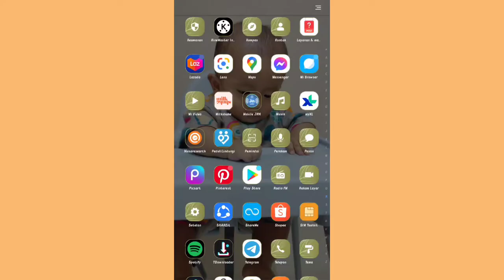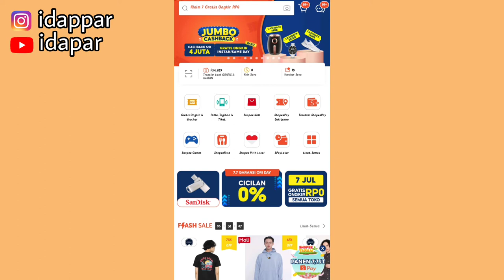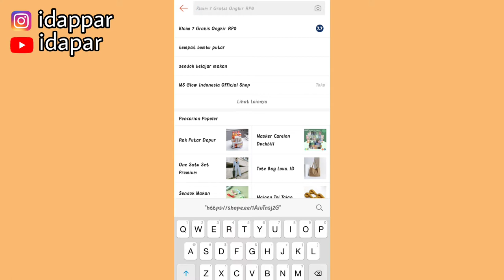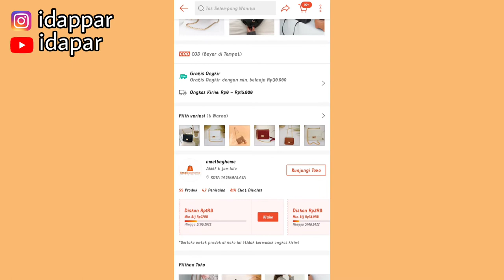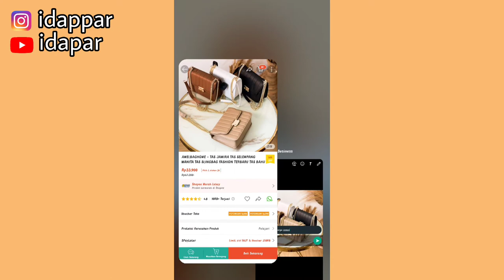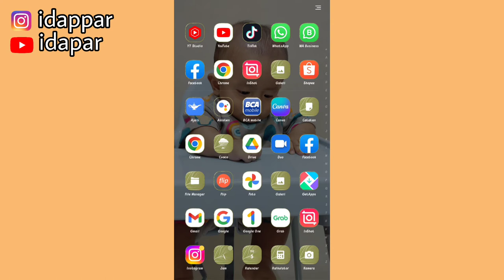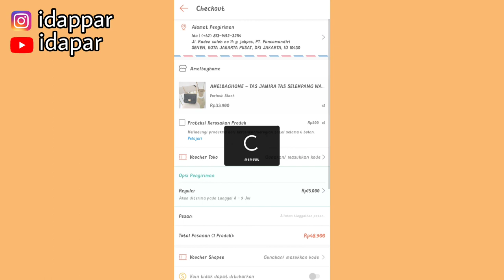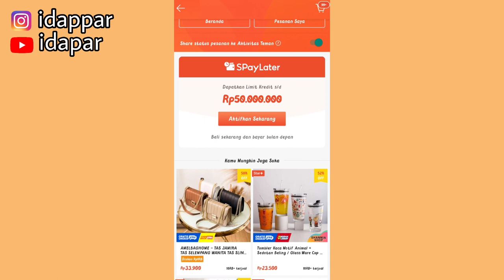DAPET UNTUNG 100 RIBU PER HARI 🤑 | TANPA MODAL & TANPA STOK BARANG | BISNIS ONLINE DARI RUMAH!!